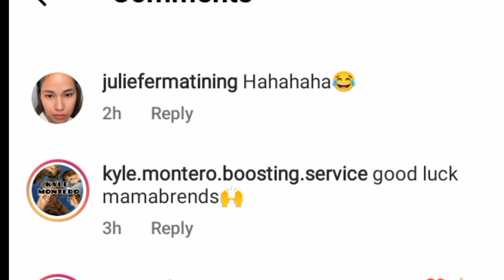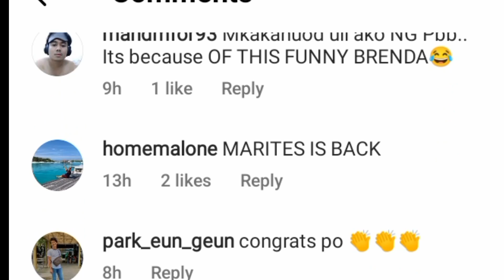NIT. REACTION OMG.. MARITES IS BACK IN THE HOUSE KUNG MATATANDAAN SILA ANG BACKSTUB FOR ALEXA